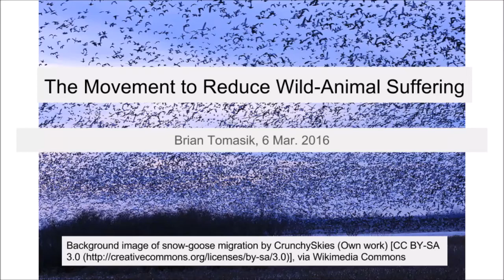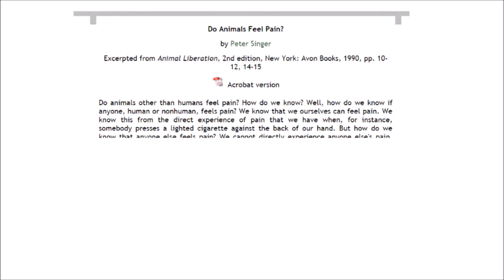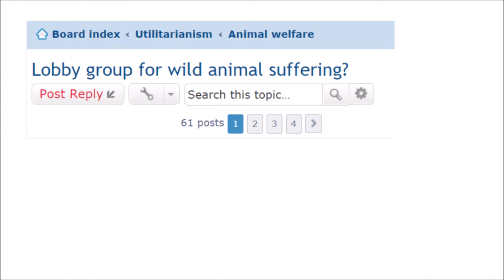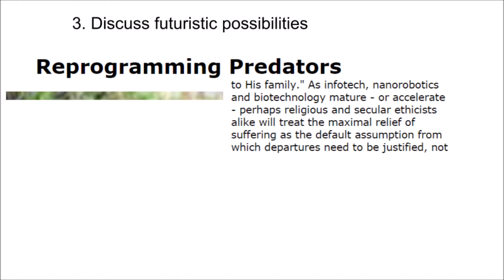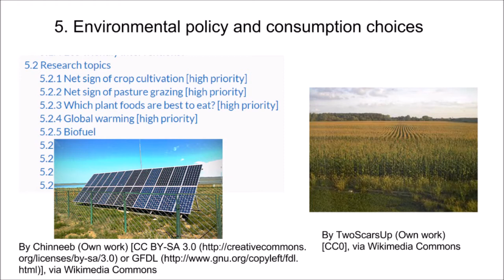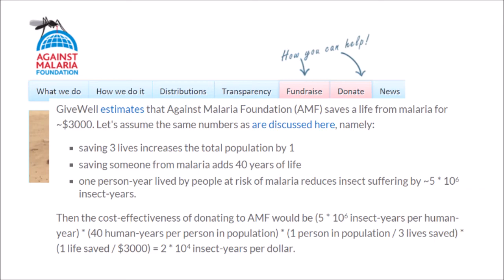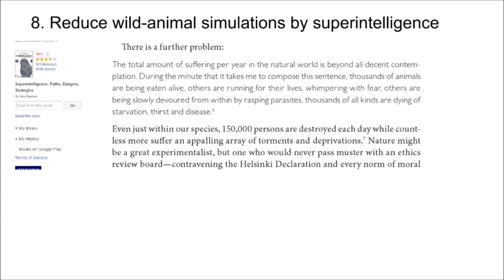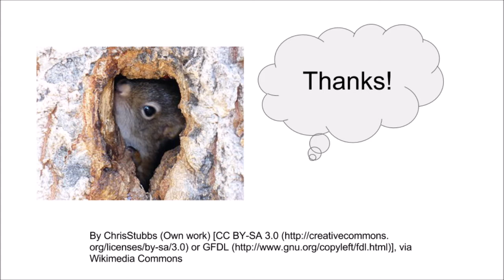The Movement to Reduce Wild-Animal Suffering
In this talk, presented to Effective Altruism Melbourne, Brian Tomasik discusses the origins of his interest in wild-animal suffering, how a movement around the topic has grown, and strategies that different people in the movement pursue in order to help reduce suffering due to natural causes.